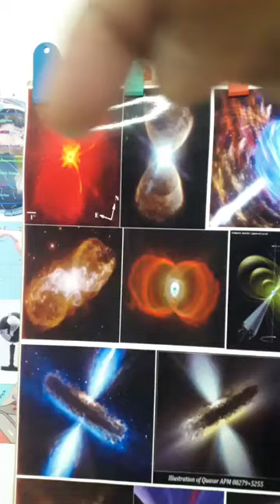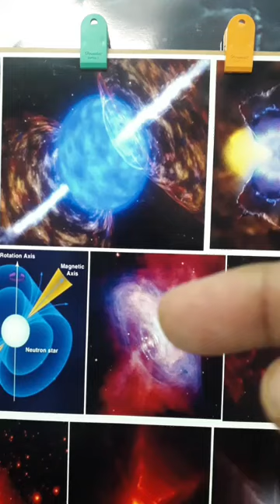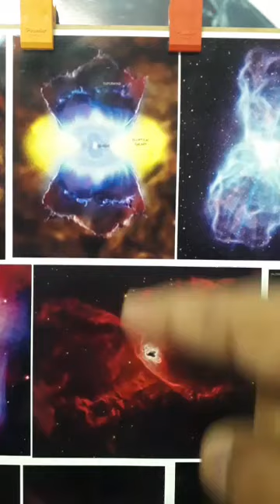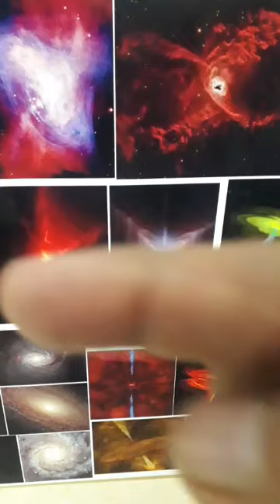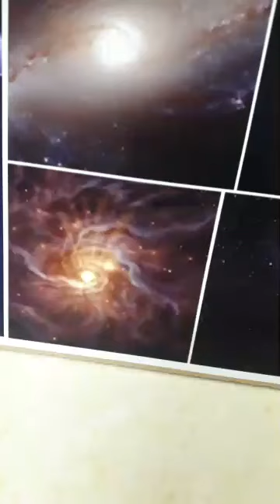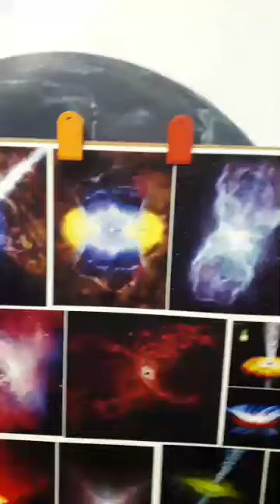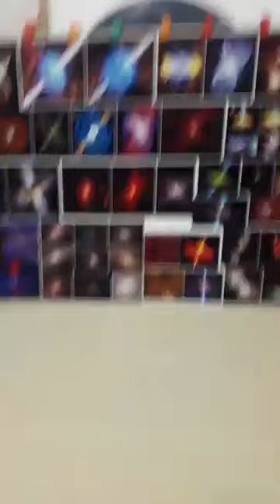गैलेक्सीया और नेबुलाये ट्विस्ट व टाइट हो रही है घूर्णन नहीं कर रही है galaxies and nebula twisting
ब्रह्माण्ड में अनेक गैलेक्सीया और नेबुलाये ट्विस्ट व टाइट हो रही है एक स्प्रिंग की भांति कस व लूज हो रही है और उनमें द्रव्य व ऊर्जा का विराट मंथन हो रहा है यें गैलेक्सीयाऐ व नेबुलाये घूर्णन नहीं कर रही है दोलन कर रही है